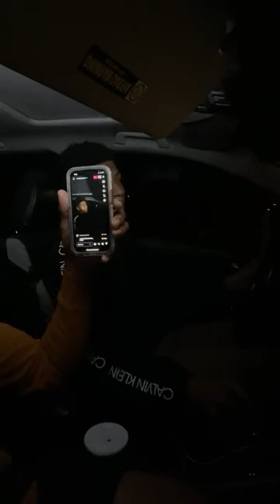Letting my 16yr cousin drive my car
FOLLOW ME

M50 LENS ADAPTER

VLOG TIRPOD - JOBY

TRIPOD - NEEWER